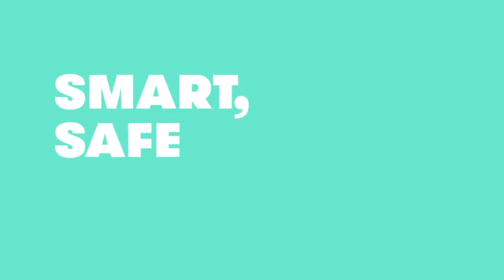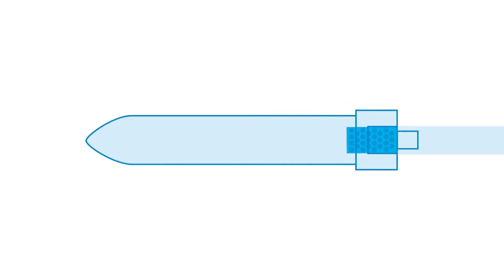FridaBaby Nose Frida Arabic Video